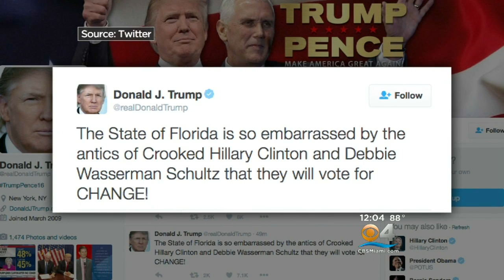Wasserman Schultz Met With ‘Boos’ At Delegation Breakfast